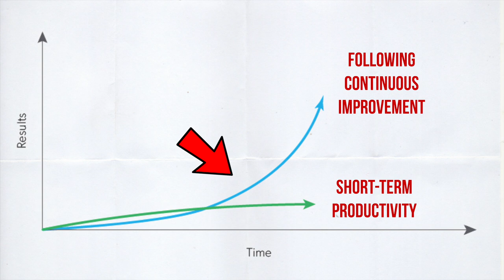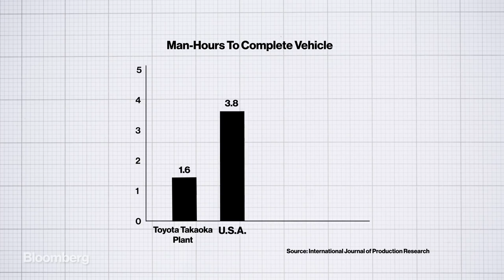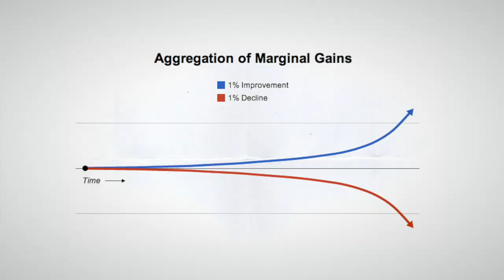KAIZEN | A Japanese Philosophy for Continuous Improvement (PDCA Cycle)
Kaizen is a Japanese Philosophy that was first introduced by Toyota is a means to  encourage steady and continuous improvement. This lean manufacturing approach through the Kaizen method allowed Toyota to become one of the most efficient car manufacturers in the world.

The Kaizen philosophy helped inspire the PDCA Cycle or the Plan Do Check Act Cycle. This is also known as the Deming Cycle. Kaizen and lean management will allow for continuous and steady improvement across an extended period of time. The Deming Cycle is also known as the PDSA cycle for studying.

Incorporating Kaizen training into your life will help you streamline your productivity and process to approach your life and business with this Japanese philosophy through the lens of lean manufacturing.